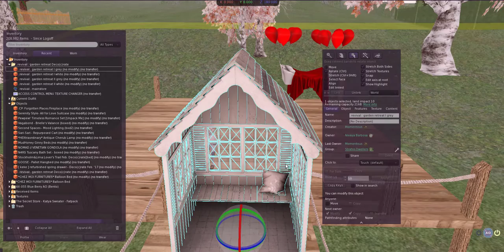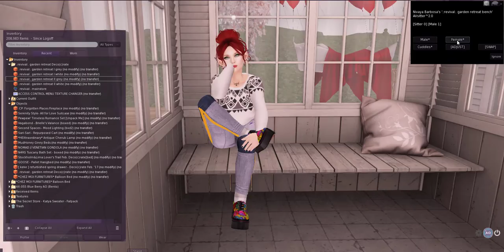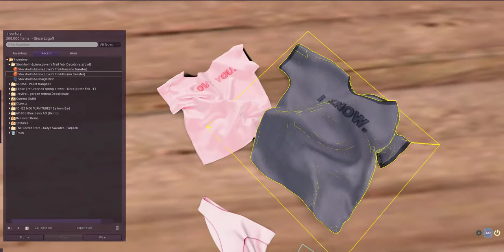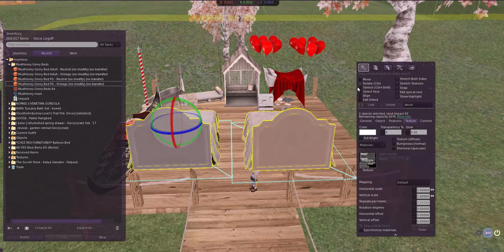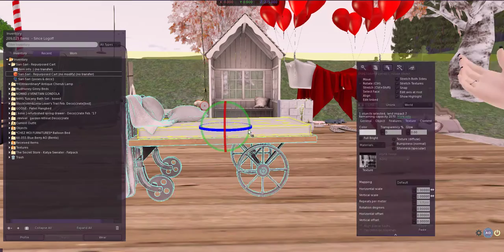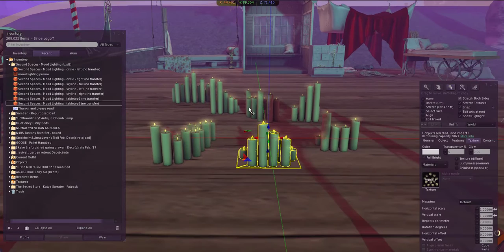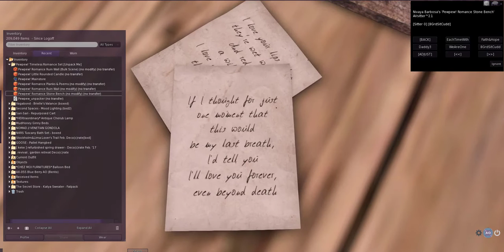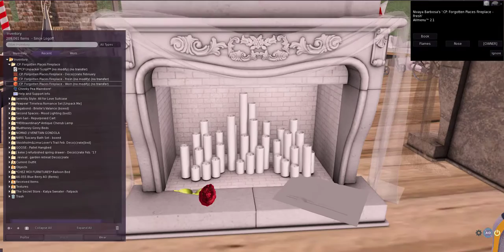Nivaya unboxes! Second Life Deco(c)rate February 2017!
In which the February 2017 MadPea Deco(c)rate becomes unboxed! By me! Nivaya! The theme is Timeless Romance